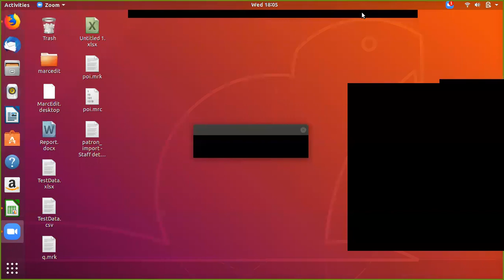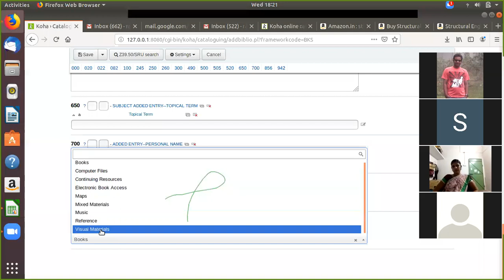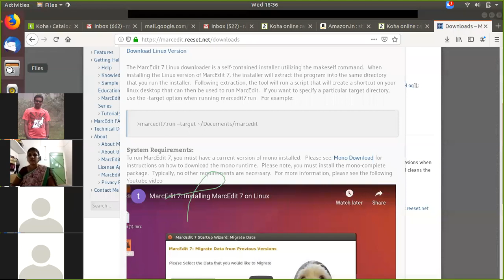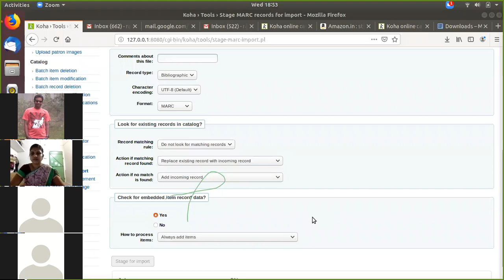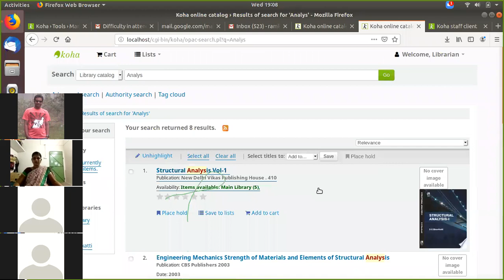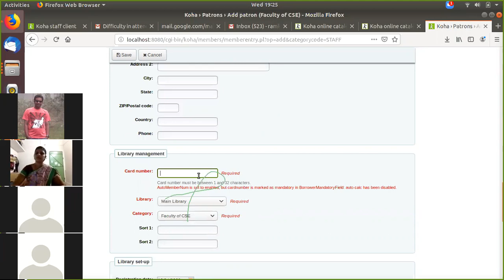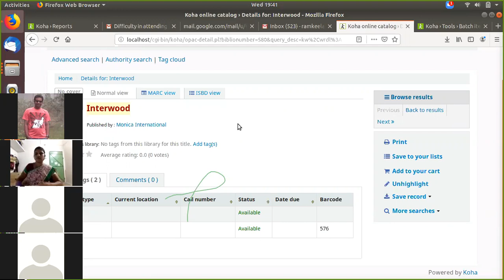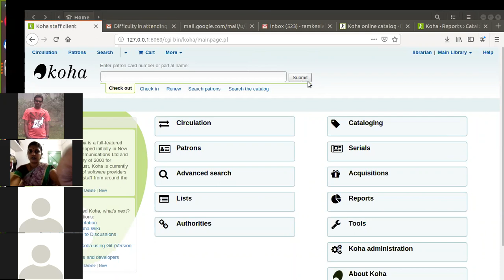Online Koha Webinar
Cloud meeting Through Zoom App from 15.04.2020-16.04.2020

Koha - Free Open Source Software Discussion